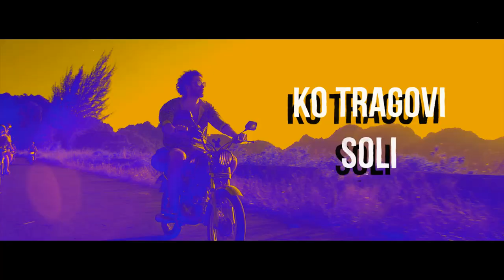Zlatan Karić - Otvaram oči (Official Lyric Video)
Nakon dva izuzetno uspješna singla, Zlatan Karić nam predstavlja novi hit. Ovaj put na bosanskom
jeziku. Singl se zove „Otvaram oči“ i predstavlja na obostrano zadovoljstvo uspješnu saradnju Zlatana
i Muzičke produkcije BHRT. Muziku i tekst potpisuje Zlatan. . Na projektu su se okupili izvrsni
muzičari: Igor Farmakovski – bubanj, Boris Marković - bas gitara, Mustafa Behmen gitara, Adnan
Musanović – klavir. Aranžman zajedno sa Zlatanom potpisuju Boris Marković, Nijaz Kurtalić i Adnan
Mušanović, koji je i producent pjesme. Prateći vokal je Renata Kurtalić, a ton majstor Nijaz Kurtalić.
Snimljeno i Miksano u studiju Esad Arnautalić, Muzička produkcija BHRT.